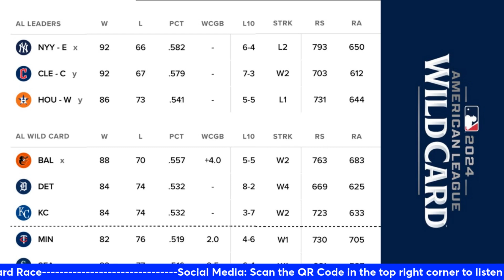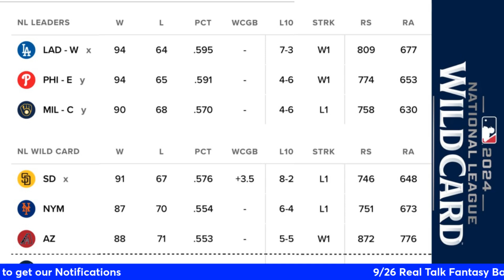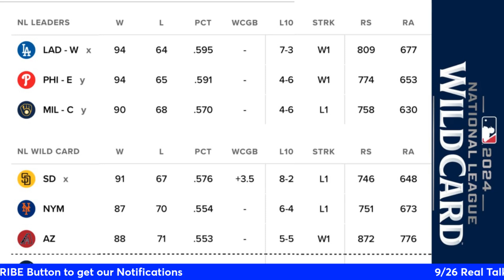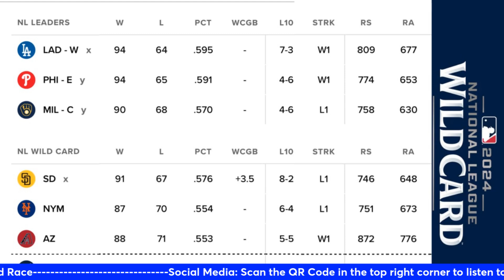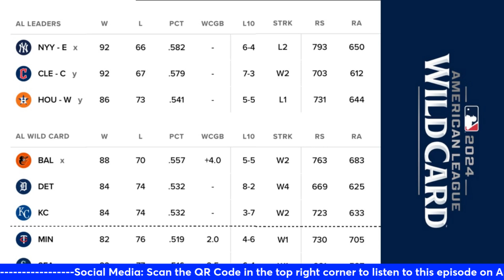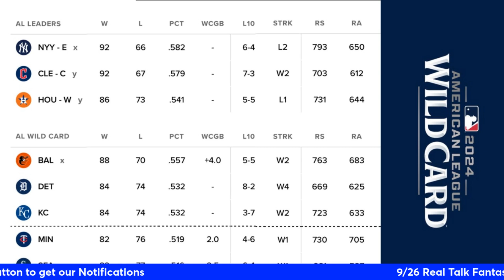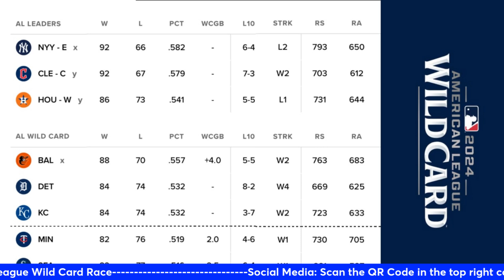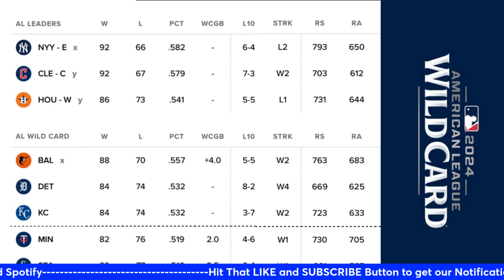The CRAZIEST Wild Card Race in History!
Join us as we dive into the most thrilling MLB Wild Card race in history.
We'll give a breakdown on all the contenders like the Detroit Tigers that are 18th in runs scored, who share the same record with the Royals who are 12th in runs scored.
Can Tarik Skubal lead the Tigers into the ALDS?
With 4 days left of the regular season we'll find out soon.

0:00 Intro
0:30 Are the Phillies primed to win the World Series?
1:51 Dodgers or Padres? Battle for the NL West
18:50 AL Wild Card Race
30:41 NL Wild Card Race

For the Audio version of this episode, scan the QR code in the top right corner of this video to follow us on Apple Podcasts and Spotify.